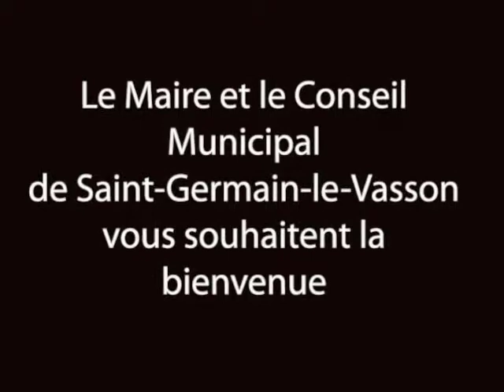Municipalité de Saint-Germain-le-Vasson, bilan 2013